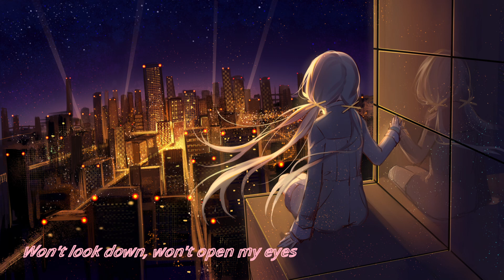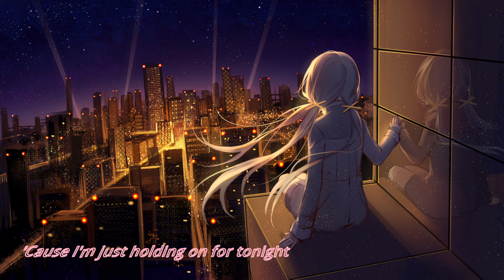Nightcore - Chandelier lyrics